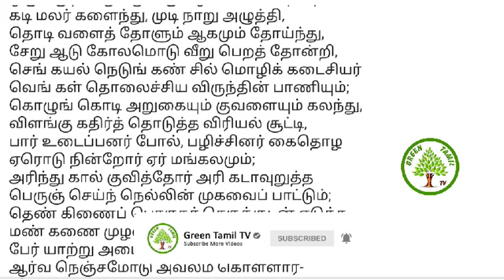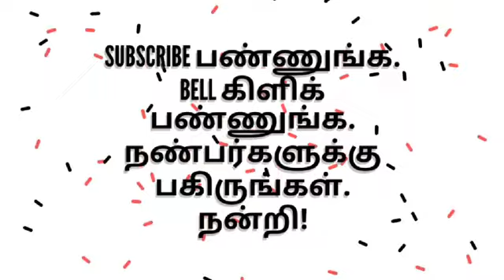சிலப்பதிகாரம் - உரைத்தொடர் - பகுதி 11 - பிரிவு 5 - புகார்க்காண்டம் - நாடுகாண் காதை - மருதநில வளம்.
இளங்கோவடிகளின் சிலப்பதிகாரம் - நாடுகாண் காதை - கோவலன் , கண்ணகி , கவுந்தியடிகள் மதுரைக்குப் பயணம் - வரும் வழியில் மருத நிலத்தின் வளம் காணல் - மருத நிலத்தின் செழிப்பு - பெரும்புலவர்.திரு.மு.சன்னாசி அவர்கள்greentamiltv சிலப்பதிகாரம் நாடுகாண்காதை#